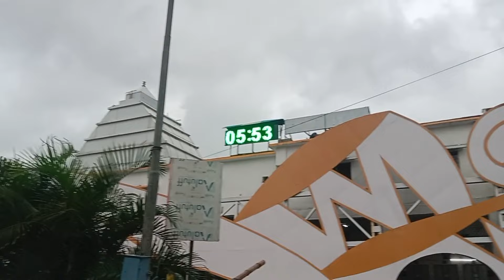देवघर मंदिर के रहस्य जिसे जान आप चौक जायेंगे । || Baba Baidyanath Dham ki Kahani